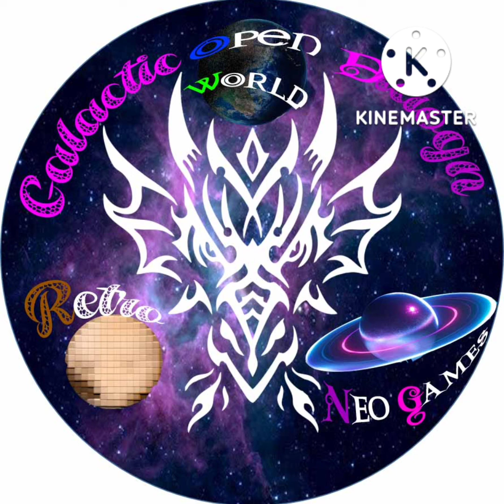Dragon Bros-- Creepy Theme Remix